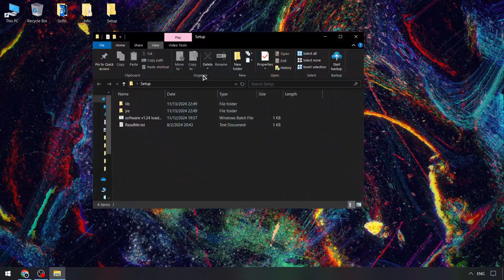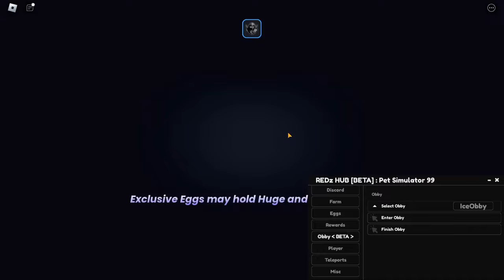PET 99 Sim Cheat Menu [New Update] | Roblox Pet99 Sim Executor | Pet99 Sim Script [Free Version]